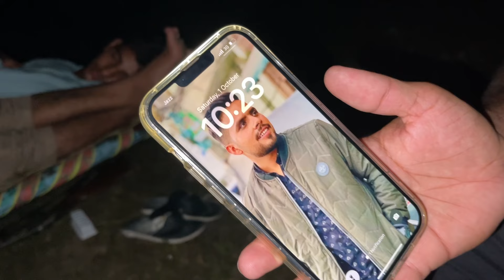Scary Ghost Prank 👻 Bajre Di Rakhi